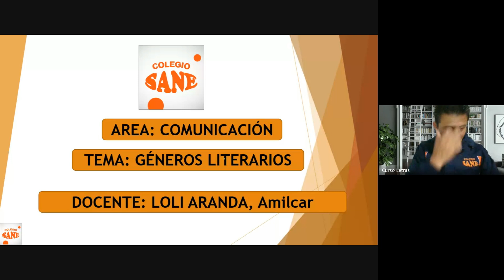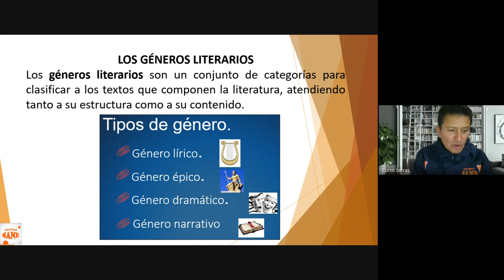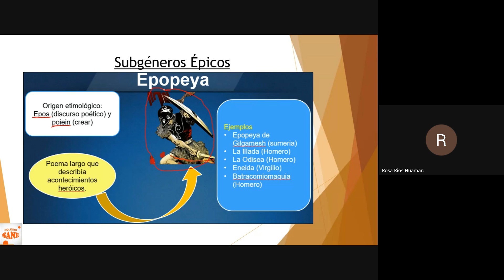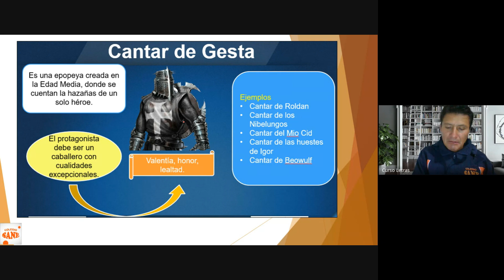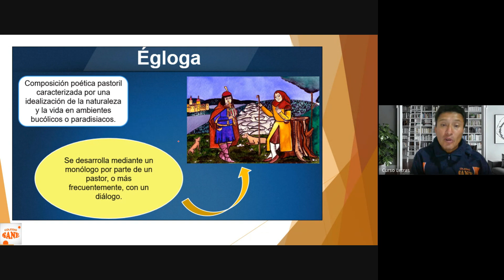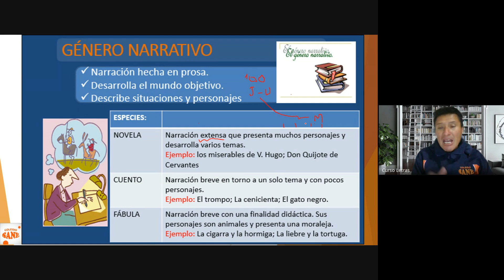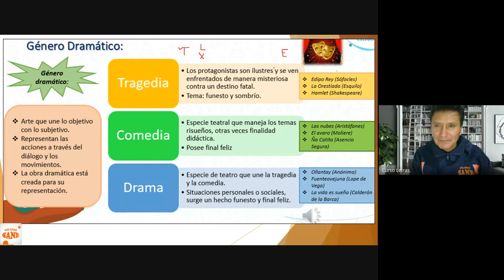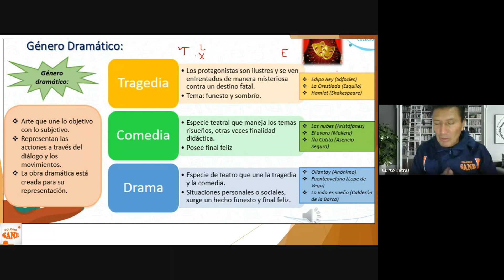Curso: Comunicación/Tema: Géneros Literarios/I Bim-3º sec/Fecha: 2024-07-13(17:04)/CLASES ONLINE